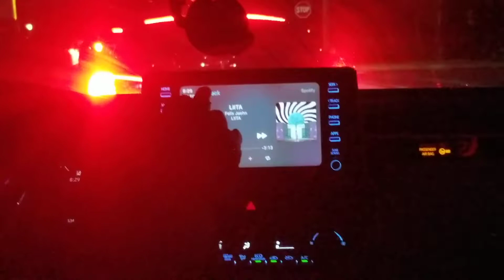Car Videos #7 - Love Is In The Air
We're just vibin'. Not Much to see here.

Song: Felix Jaehn, Breaking Beattz - LIITA (feat. Brother Leo)